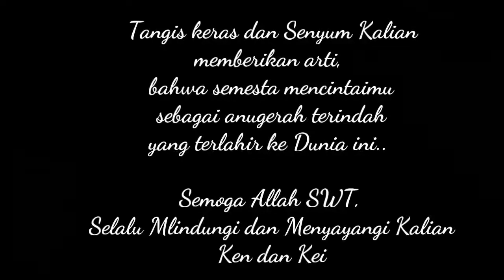Si Kembar Emas Ken dan Kei Semakin Menggemaskan anakkembarsehat)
Kalau si kembar nangis,, suaranyaa MasyaaAllah... Yuk silahkan di saksikan saja video tenteng si bocah kembar emas lucu ini. 😅😅😅😅🙏🙏